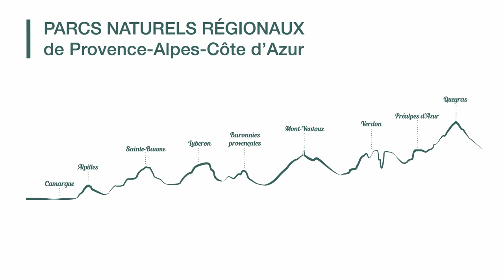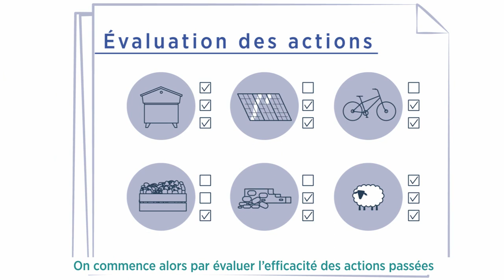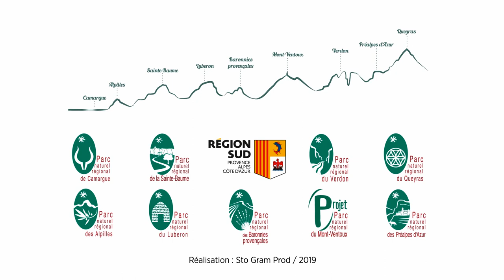Qu’est-ce qu’une charte de Parc naturel régional ?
Grace à ce petit film d'animation conçu avec le soutien financier de la Région SUD Provence-Alpes-Côte d'Azur, la Charte d'un Parc n'aura plus de secret pour vous.
Un projet de l'association" Réseau des Parcs naturels régionaux de Provence-Alpes-Côte d'Azur"
©StoGram - 2019